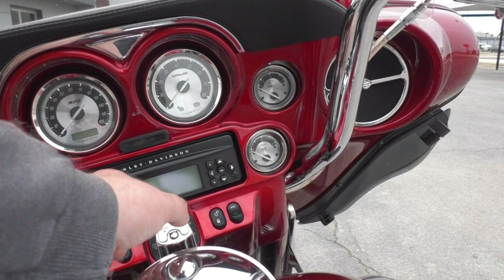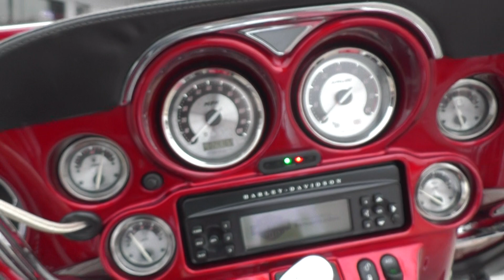953348 2009 Harley Davidson CVO Ultra Classic FLHTCUSE4 - Used motorcycles for sale